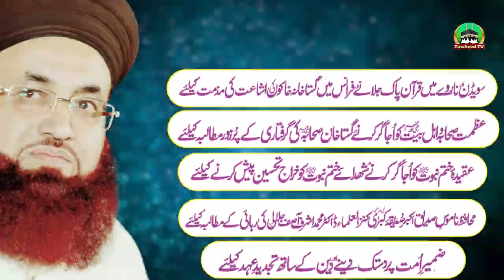Labbaik Islam Conference 26 Septemder 2020 Promo